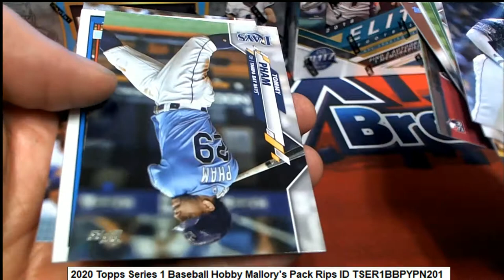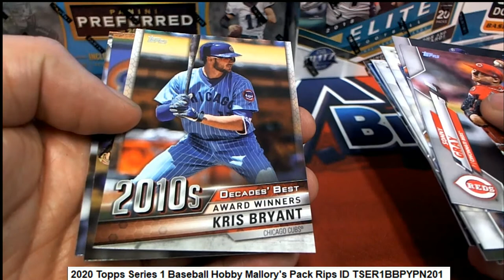2020 Topps Series 1 Baseball Hobby Mallory's Packs ID TSER1BBPYPN201